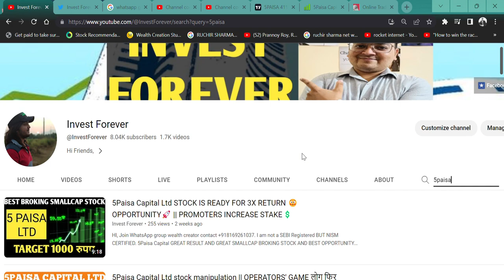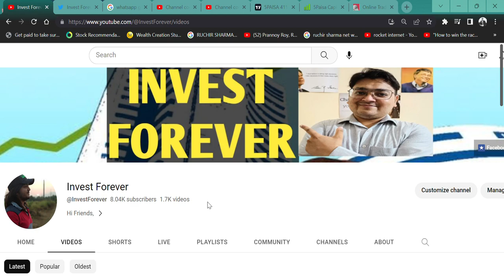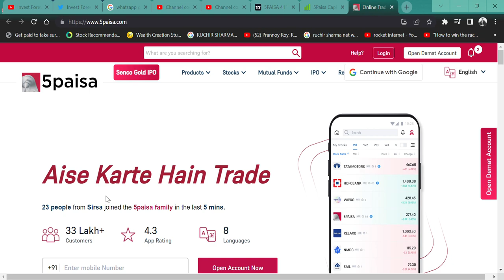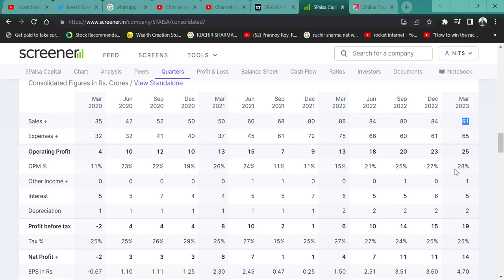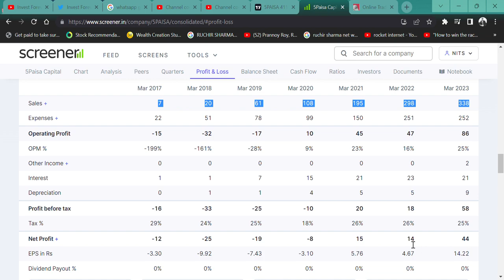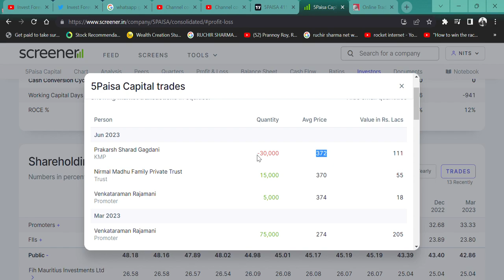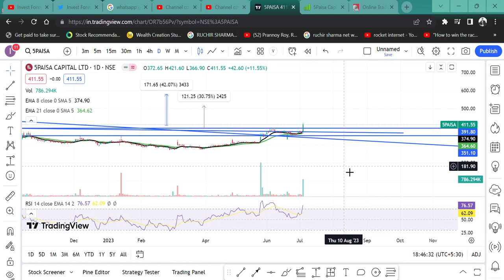5Paisa Capital Ltd 12% up today,🚀 TARGET 1000 RUPEE 🔥|| SMALL CAP BROKING😳 STOCK @IamsmallcapInvestor💲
HI,

5Paisa Capital GREAT RESULT AND GREAT SMALLCAP BROKING STOCK AND BEST OPPORTUNITY FOR DOUBLE. WATCH THE VIDEO TO KNOW MORE?

HOW IS  5Paisa Capital STOCK,
 5Paisa Capital Q4 RESULT,
 5Paisa Capital ANALYSIS,
 5Paisa Capital STOCK NEWS,
SHOULD WE BUY  5Paisa Capital?,
 5Paisa Capital TECHNICAL ANALYSIS,
 5Paisa Capital STOCK TARGET,
 5Paisa Capital WILL FALL?,